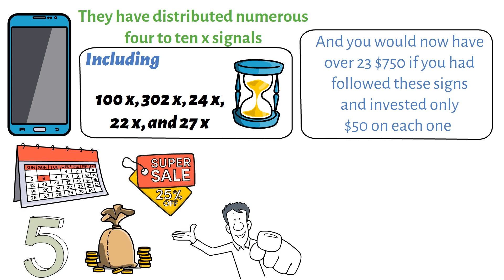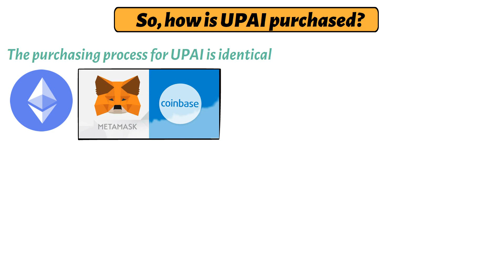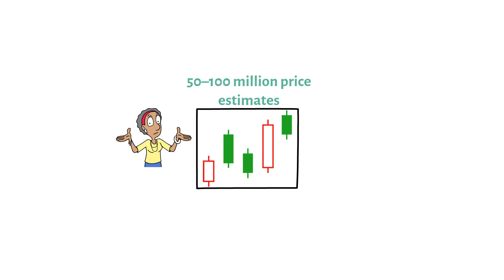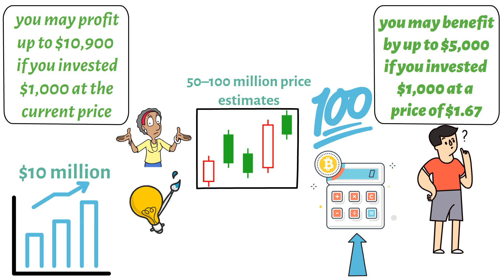Next Meme Coin to Explode In 2024 – Is $UPAI The Best Crypto To Buy Now?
The top tokens to purchase right now are shown in today's video; these tokens may enable you to retire early. 2024's top cryptocurrency to purchase. The top cryptocurrency to purchase now for 2024. The greatest cryptocurrency during a bear market is the best cryptocurrency to purchase while prices are low.